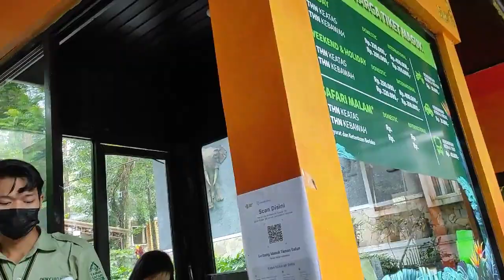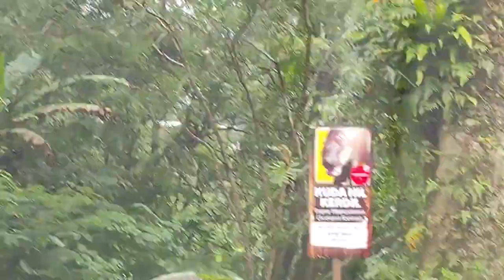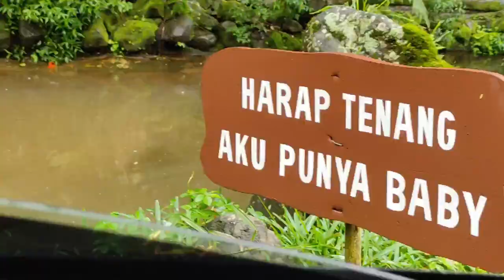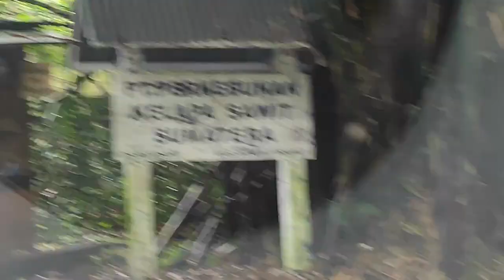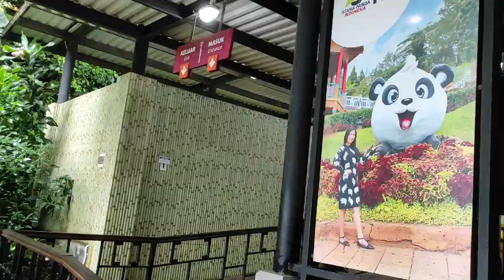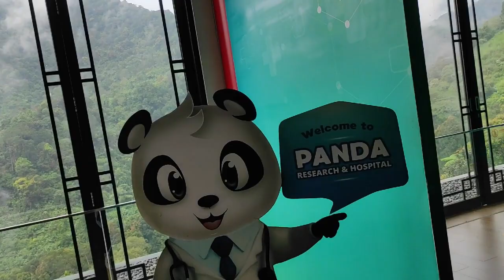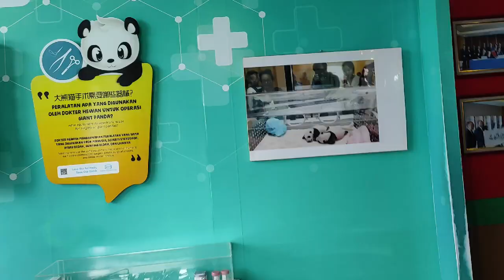ISTANA PANDA DAN TAMAN SAFARI PUNCAK UPDATE 2022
Liburan kali ini ke taman safari dan ke istana panda..
selamat menikmati..